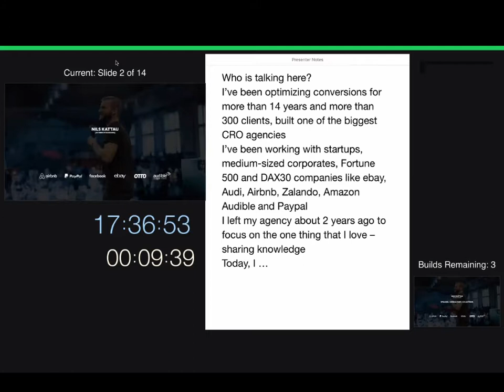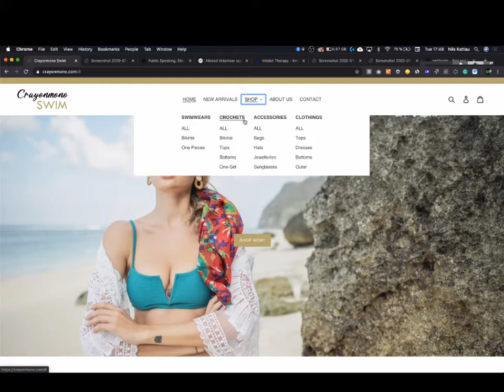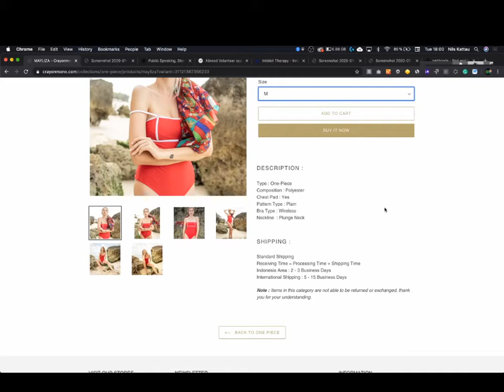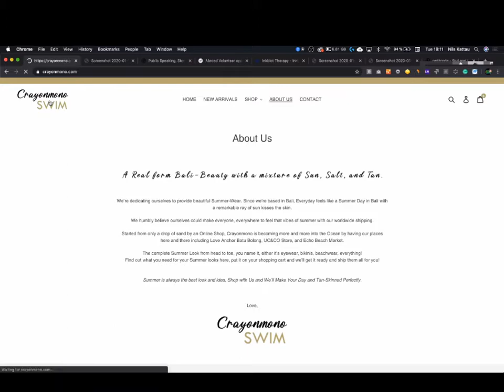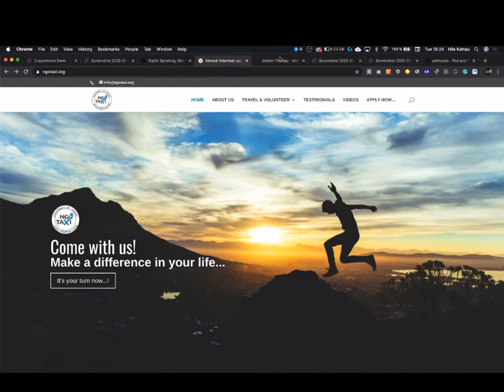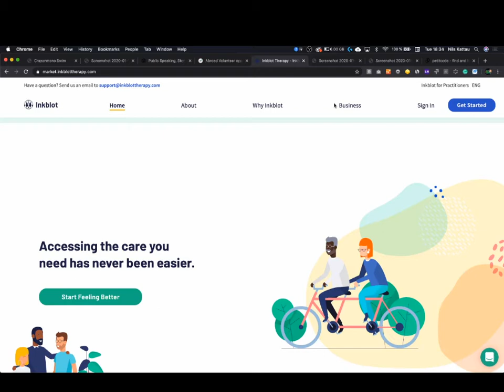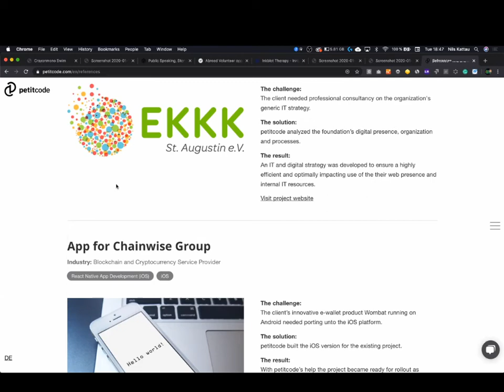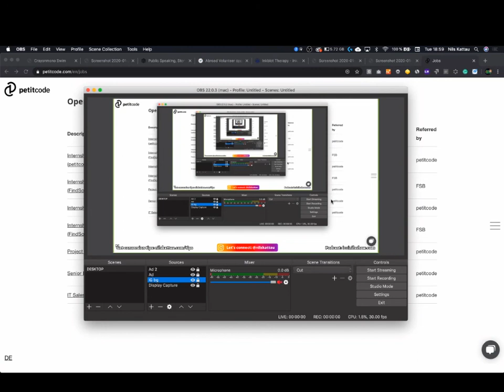The Conversion Clinic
The Conversion Clinic is back for 2020! Nils shares his knowledge from working with some of the world’s biggest online players like Airbnb, PayPal, Google, ebay, Amazon Audible and many more – adapted for your websites!